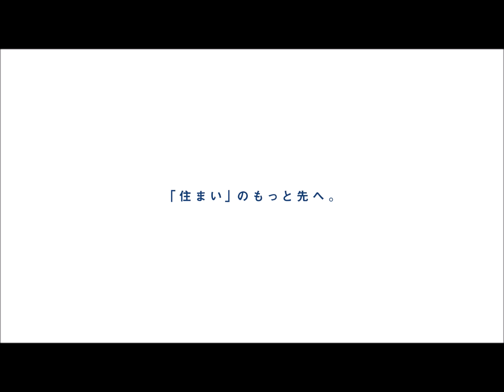千葉市稲毛区作草部町 新築戸建 1号棟